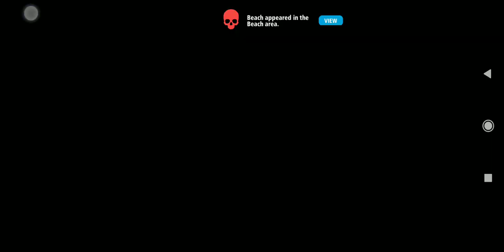gangster crime game #1